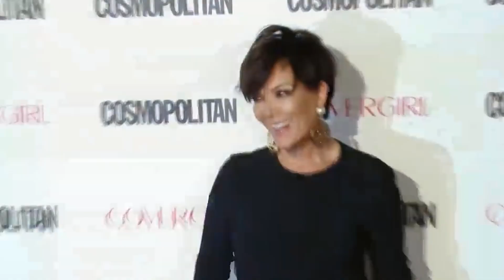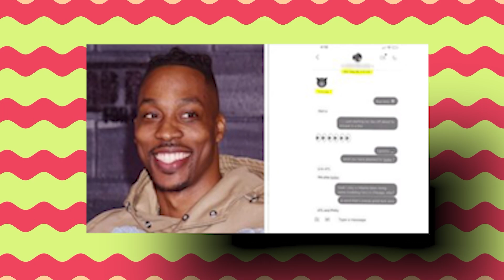Kim Kardashian and Odell Beckham Jr relationship a Tangled Web of Love, Lies, and Celebrity Gossip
Kim Kardashian and Odell Beckham Jr relationship or a Tangled Web of Love, Lies, and Celebrity Gossip